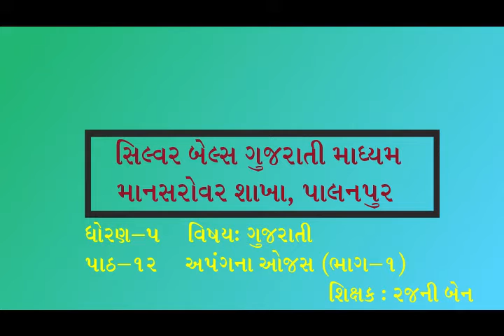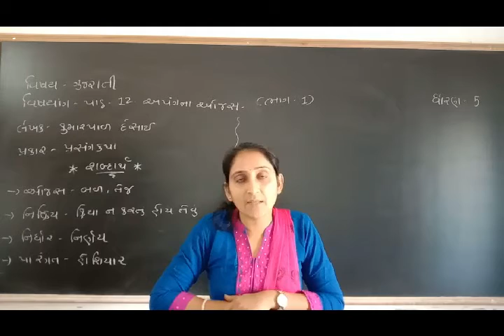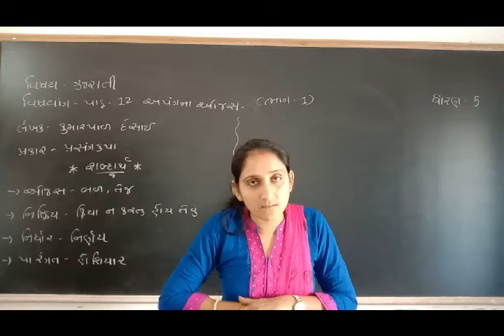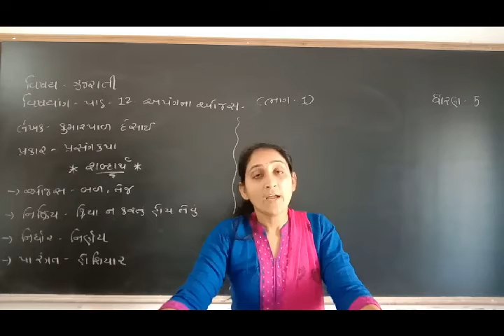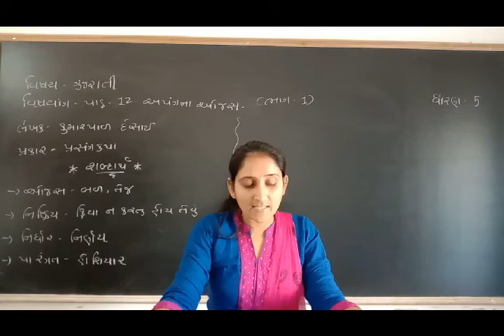ધોરણ-5 (વિષય-ગુજરાતી [પાઠ:12 - અપંગના ઓજસ (ભાગ-1)]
[પાઠ:12 - અપંગના ઓજસ (ભાગ-1)]